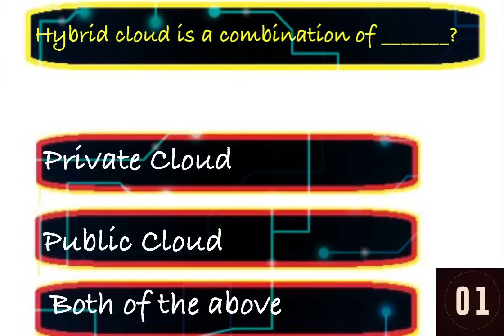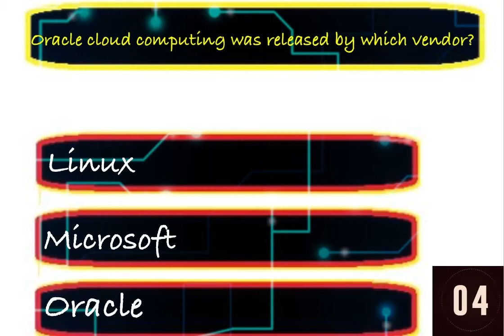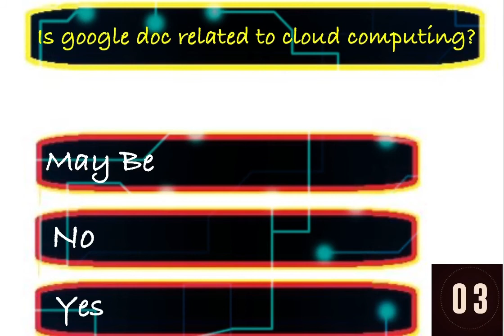Important MCQs Cloud Computing for Interview & Exams